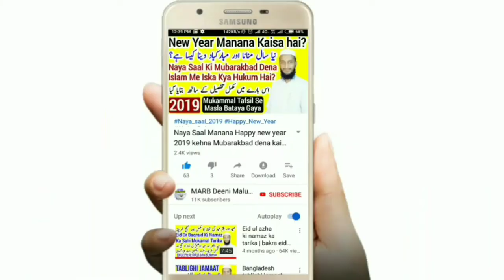Rajab Ke Mahine Mein Umra Karna Fazilat Tariqa Sharai Haisiyat | Mufti Abdur Rahman Banahara | MARB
Rajab ke mahine mein umra karna kaisa hai Rajab me umra karne ki fazilat kya hai iske ilawa bahut kuch is video me hadees se daleel ke saat jawab diya gaya hai,

2⃣ WhatsApp Par Ham Se Judne Ke Liye Aap Apne WhatsApp Number Se Hamare WhatsApp Number Ko Apna Naam Aur Mukammal Adress Ke Saath Add Likh Kar SMS Send Karen,

3⃣ Koi Sawal Yani Masla Masaail Puchna Ho To Aap Comment Ke Zarya Puch Sakte Hain Ya Mufti Sahab Ke Number Par Call Kar Ke Puch Sakte Hain,

4⃣ Channel Ke Bare Mein Kuch Batana Ho Ya Aap Apni Video Dalna Chahte Hain To Rabta Kar Sakte Hain,